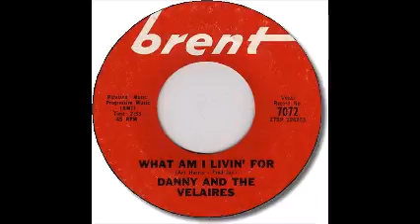Danny & The Velmars What Am I Living For